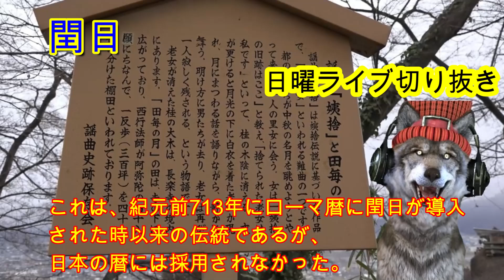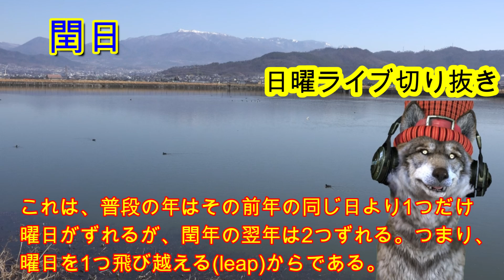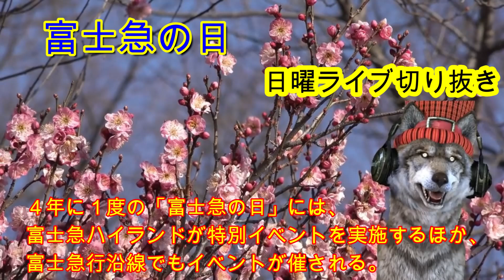2月29日（木）今日は何の日？